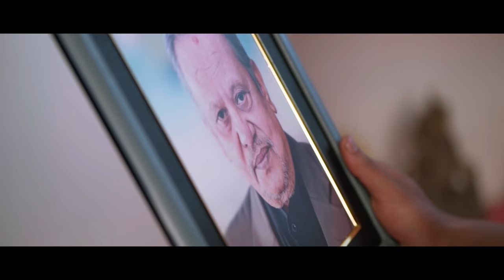MERA AAKASHKA TARA || Sanup Paudel || Neer Bikram Shah, Gaurav Bista || New Nepali Song 2021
MERA AAKASH KA TARA || New Nepali Music Video 2021 || Sanup Paudel || Neer Bikram Shah, Gaurav Bista || New Nepali Official Song Mera Aakash Ka Tara

Right for this video is provided by Shandip Basnet

♫♫♫ Audio Credits ♫♫♫

♫ Song: MERA AAKASHKA TARA...
♫ Singer: Sanup Paudel
♫ Lyrics: Shandip Basnet
♫ Arranger: Gopal Rasaily
♫ Studio: The Voice of Nepal

⚅⚅⚅ Video Credits ⚅⚅⚅

✦ Post Production: I Catch Studio
✦ Featuring: Neer Bikram Shah, Gaurav Bista
✦ Asst. Camera/Drone Pilot: Ujjal Bal Tamang
✦ Editor/Colorist: Dinson Shah
✦ Camera: Gyanendra Sharma Humagain
✦ Creativity: Sulochana Theeng
✦ Direction: Anoop Yonjan
✦ Child Artist: Purvansh Pudasaini
✦ Light Man: Jayandra Kunwar, Basanta Kunwar, Rajendra Khadka
✦ MUA: Sita Magar
✦ Transportation: Ramesh Tamang

☛ Special Thanks To:

➥ Devi Basnet
➥ Laxmi Basnet Khadka
➥ Raju Basnet
➥ Yamuna Basnet
➥ Dr. Niraj Basnet
➥ Sunita Theeng
➥ Dr. Niraj Bhattarai
➥ Abhinav Devkota
➥ Sovit Basnet
➥ Bageshwori Hospital
➥ Suraj Basnet
➥ Dipen Thapa
➥ Ram Dangol
➥ Suraj Pudasaini
➥ Nirmal Khatiwada
➥ Suman Bk
➥ Gombo Lama
➥ Sagar Thulung
➥ Bishwa Raj Chamling
➥ Prem Kumar Tamang
➥ Plvtv Hd
➥ Sovit Basnet
➥ Dr. Sadhu Kamati
➥ Bageshwori Pvt. Ltd., Satungal
➥ Suresh Lama
➥ Prabin Lama
➥ Madhukar Basnet
➥ Prabhat Secondary School, Chandragiri
➥ Aarina Store, Chandragiri &
➥ Peace Lamp Entertainment Pvt. Ltd.